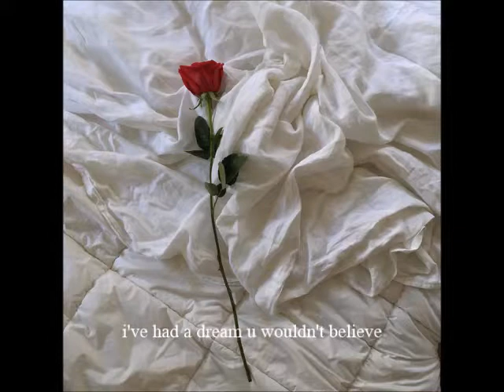i've had a dream u wouldn't believe